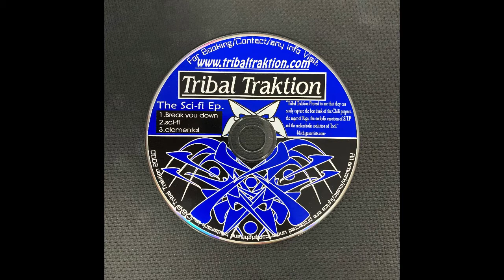Elemental by Tribal Traktion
From the 2000 Sci-Fi Ep.
Matthew Parnell (Booby Dreg) - Vocals
Jason Milan - Guitar
Todd Levy - Bass
Chuck Alkazian - Record Engineer
MikeS (Mike Dreg) - Drums